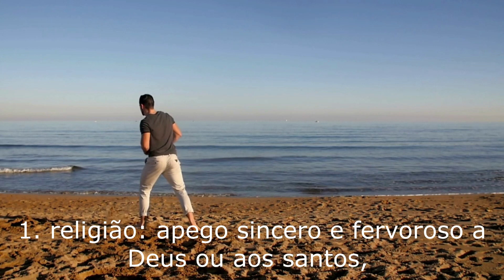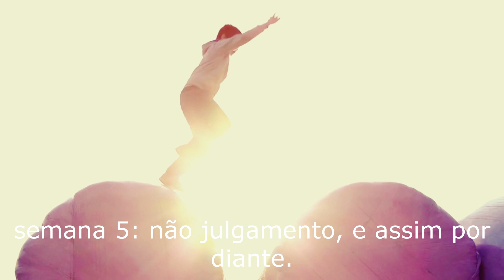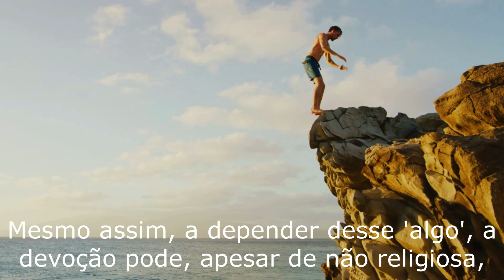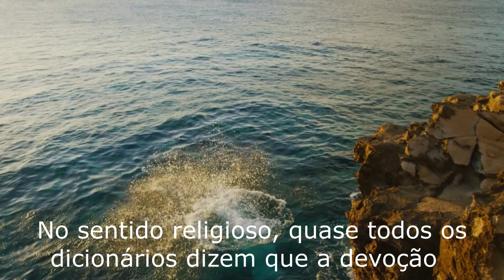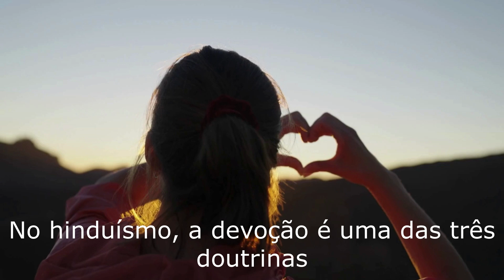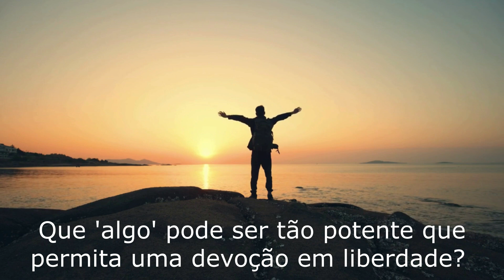T14E6 – Por uma estética da vida viva – Devoção a quê?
Nesta décima quarta temporada do programa "Antroposofia da Imanência: ativismo delicado por uma estética da vida viva", Nina Veiga apresenta alguns dos textos do livro que está preparando para o lançamento: Por uma estética da vida viva.

No sexto episódio, um exercício semanal de observação de sentimentos com o objetivo de ampliar a capacidade auto terapêutica.

Sobre Nina Veiga

A artemanualista e ativista delicada Nina Veiga é doutora em educação, escritora, conferencista. Sua pesquisa habita o território da casa e suas artes, na perspectiva da antroposofia da imanência. É idealizadora e coordenadora do coletivo Ativismo Delicado e das pós-graduações: Artes-Manuais para Educação, Artes-Manuais para Terapias e Artes-Manuais para o Brincar. Desenvolve trabalhos de formação de artífices e escritores. Suas oficinas associam o saber teórico-conceitual às artes-manuais como modo de existir e à escrita como produção de si e do mundo.

6h - Programa Paz e Bem

17h
Segunda –  A questão palestina e as religiões (Pedro Lima Vasconcellos)
Quarta - Vozes do Espiritismo Progressista - Carla Pavão